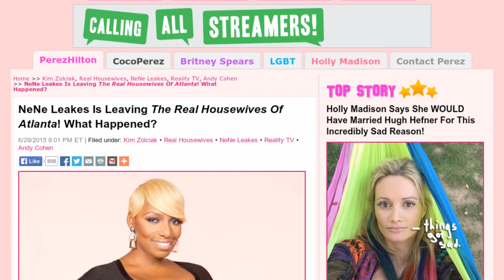NeNe Leakes Leaving The Real Housewives of Atlanta | Perez Hilton